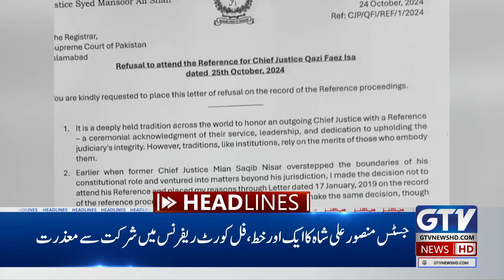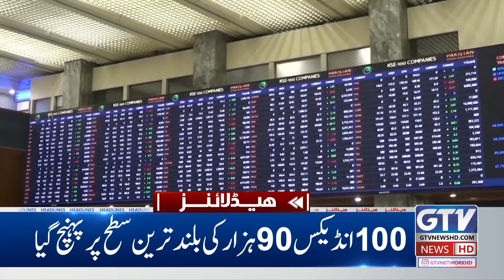Great boom in Pakistan Stock Exchange | PSX Latest | 1 PM News Headlines